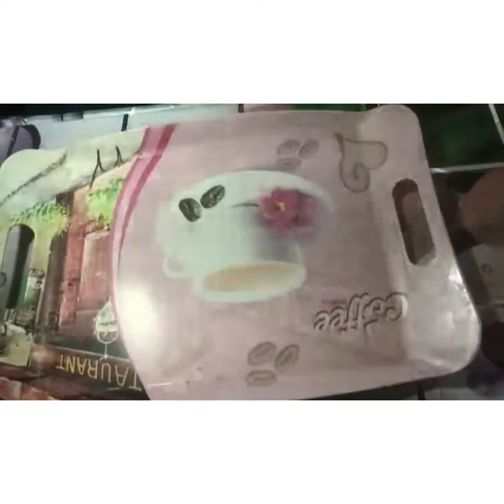محشي الكرنب وفراخ مشويه بطريقة سهلة جدا#عزه _شانيل#Azza_Faeyd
فراخ مشويه بطريقة سهلة جدا
فرخه متوسطة الحجم ٢بصله+٢فص توم+معلقة صلصه طماطم وفلفل اسود مطحون مع شوية بابركا+بهار المشاوى+ملح+علبة زبادي